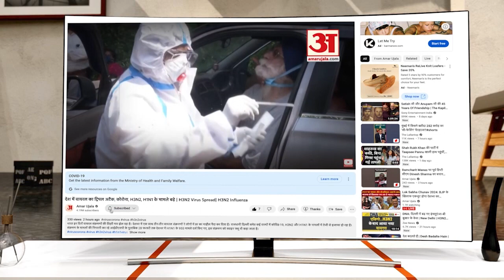Jayant Chaudhary ने Mahua Moitra को लेकर भाजपा सरकार पर बोला हमला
About Channel:

अमर उजाला उत्तर प्रदेश. देश के सबसे बड़े राजनैतिक सूबे की हर खबर. बात किसानों की हो या प्रदेश की राजनीति की. शिक्षा का मामला हो या फिर उत्तर प्रदेश के जिलों की

आवाज. हर खबर जो जुड़ी होगी संगम की धरती से, राम-कृष्ण की जन्मभूमि से, ताजमहल वाले प्रदेश की हर खबर सिर्फ अमर उजाला उत्तर प्रदेश पर. भाजपा-सपा-कांग्रेस-बसपा की क्या चल रही राजनीति, लखनउ का स्वाद और प्रयागराज की चाट, कानपुर का खेल हो या नोएडा की बात. उत्तर प्रदेश की खबर मतलब अमर उजाला उत्तर प्रदेश.